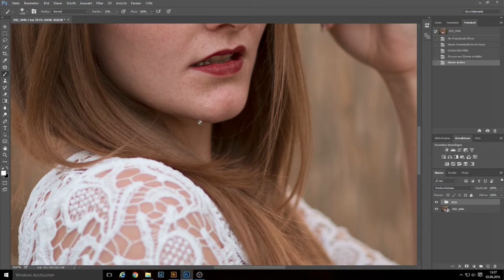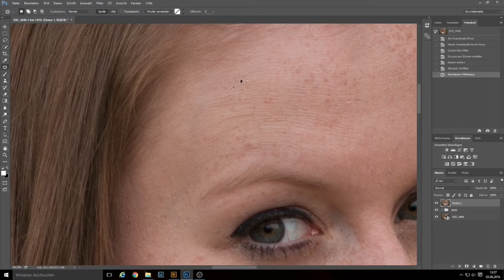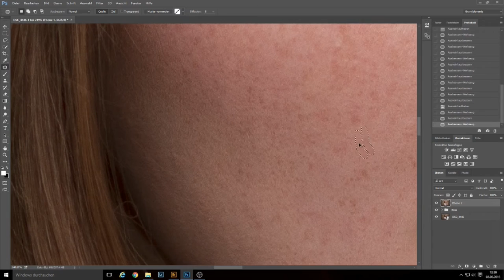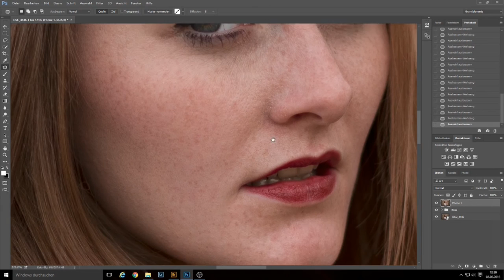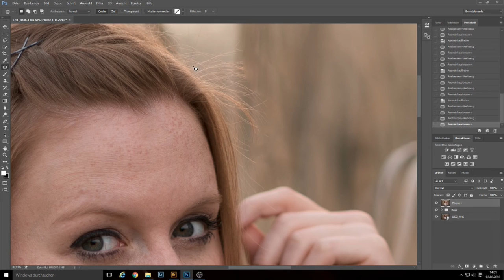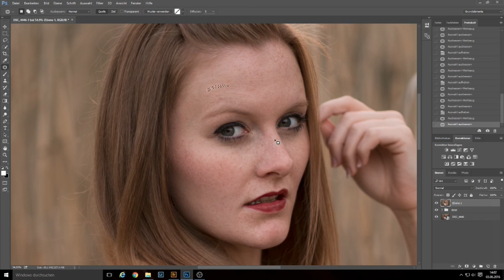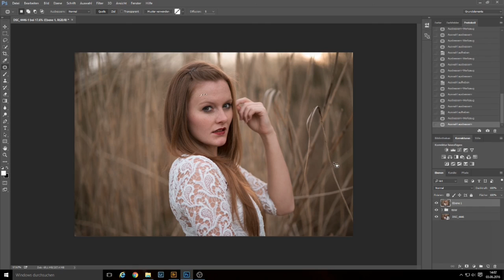DanielR. Photography | Cleaning (Tutorial Photoshop CC)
DanielR. Photography

Cleaning

Model:
Sandra